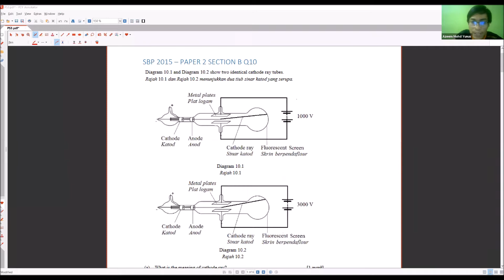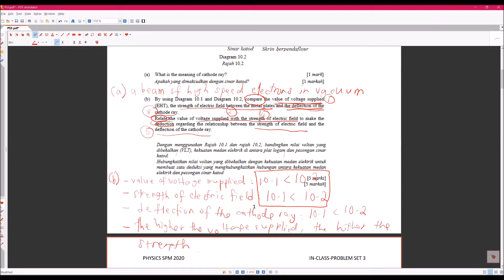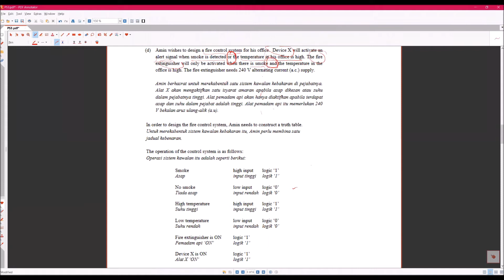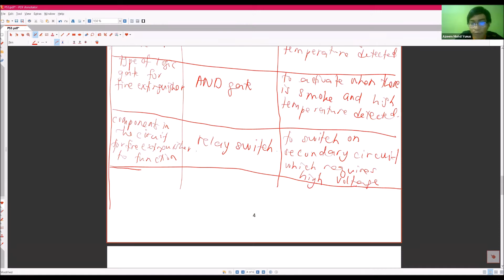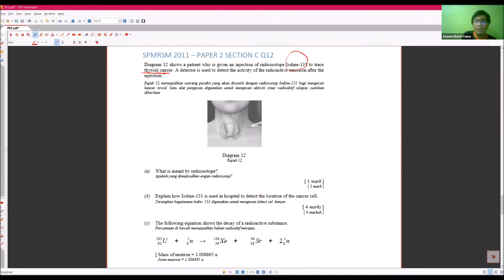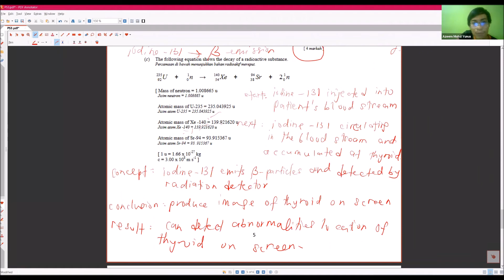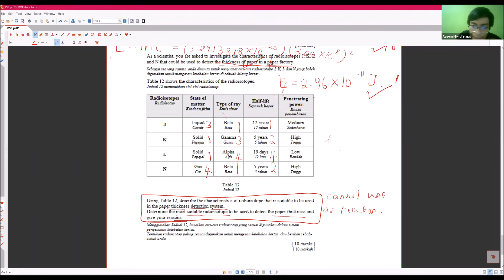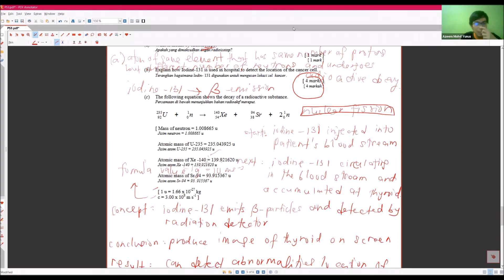SBP 2015 - Section B Q10 (Electronics) and SPMRSM 2011 - Section C Q12 (Radioactivity)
Physics SPM 2020 - SBP 2015 P2 Section B Q10 and SPMRSM 2011 P2 Section C Q12